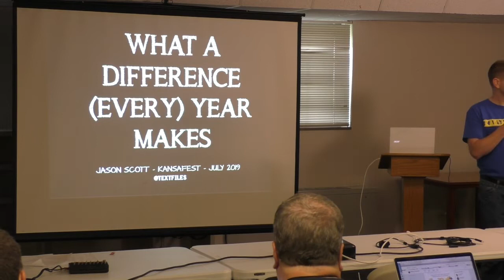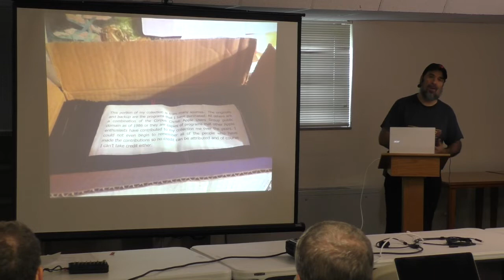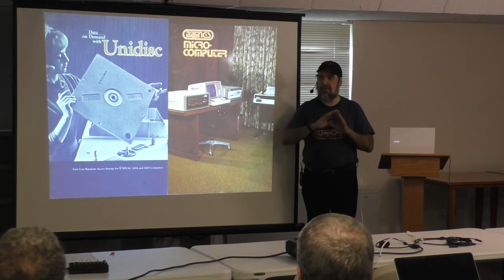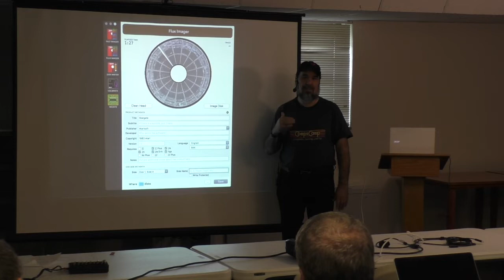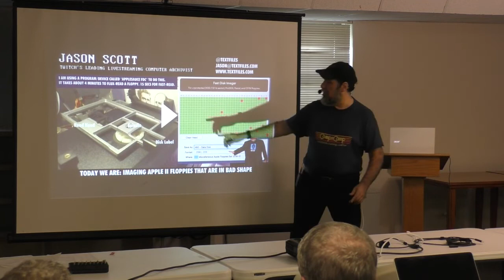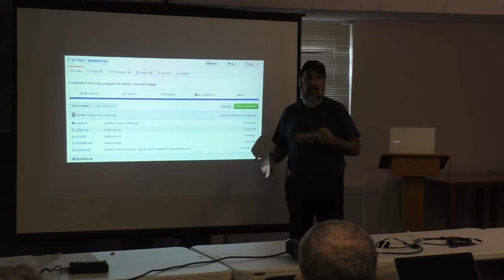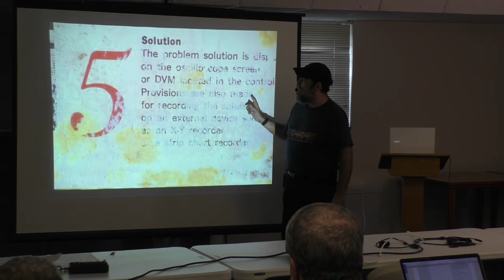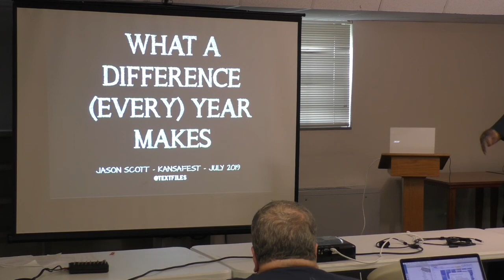KansasFest 2019 - What A Difference Every Year Makes: Updates for the Internet Archive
KansasFest for 2019, the 31st annual Apple II convention, was held July 16 – 21 in Kansas City, Missouri.

This session, What Difference (Every) Year Makes: Updates For The Internet Archive, was presented by Jason Scott on Thursday, July 18 at 3:00 pm. Jason works for the Internet Archive and gives his observations and overview of the continual process of capturing Apple and Apple II history, the Archive's role in it, and highlights of what has come by in the last year or two.

KansasFest is an annual convention offering Apple II users and retrocomputing enthusiasts the opportunity to engage in beginner and technical sessions, programming contests, exhibition halls, and camaraderie. Any and all Apple II users, fans, and friends are invited to attend. For photos, videos, and presentations from past KansasFests, please visit the event’s official